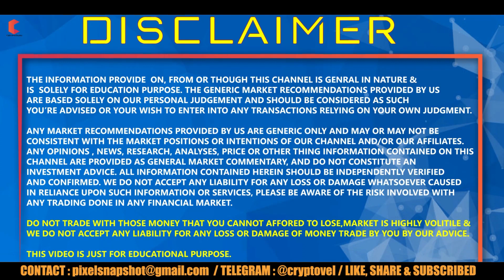Blockchain VS DLT (Distributed ledger technology) | Who is better for us? - CRYPTOVEL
Hello Guy's,

BITCOIN : 1JaR7Kay7qryxa9atLiEuvTUBP2tDGHSrj

ETHERIUM : 0xa4b4ef2feb4e542d29045692c0b6ed33f551844b

LITECOIN : LYDftA7yHAAyn7pXmABgiwhV19K3k44FGU

TRON : 0xa4b4ef2feb4e542d29045692c0b6ed33f551844b